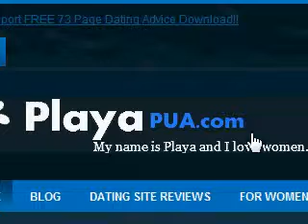Where To Meet Women In NYC?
-- Must See for ALL guys.